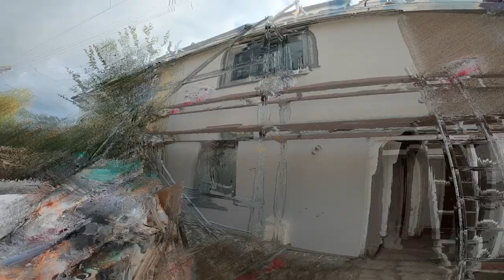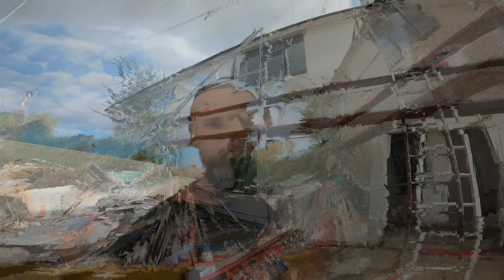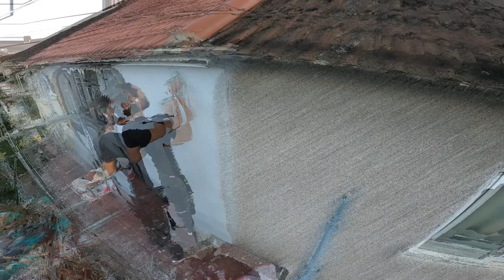How to apply silicone self clean render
This clip it's a quick guide on how a usually apply the Ceresit ct74 silicone self clean render

Link's to all episodes from this series here